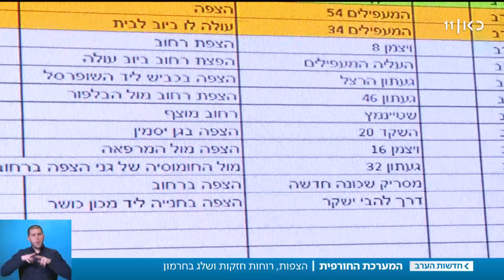חשבתם שהיום היה סוער? חכו למחר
כאן חדשות | רק בגלל הרוח: בבני ברק נפצעה ילדה בת 8 משלט שניתק מהרוחות, בנהריה מורה לנהיגה ותלמידתו חולצו מהרכב שנתקבע ברחוב שהוצף והמטס המסורתי בטקס מסדר הכנפיים בוטל. לפחות אפשר להתנחם בשלג שכיסה את החרמון. כתבתו של חן ביאר, מתוך חדשות הערב 25.12.19